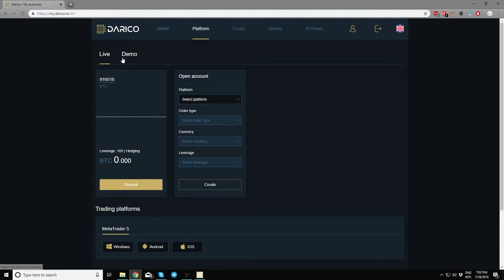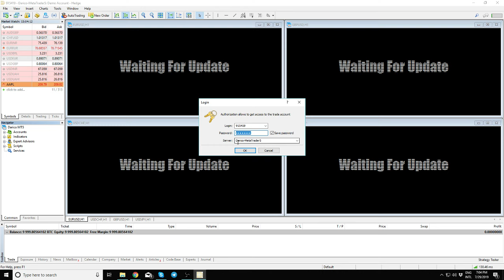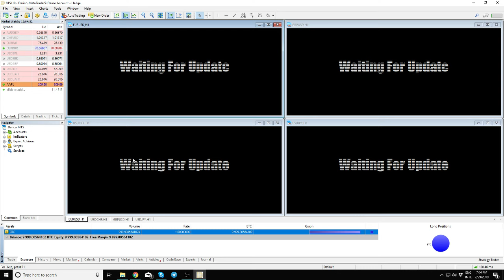[Darico MT5] Creating Account and connecting to MetaTrader5